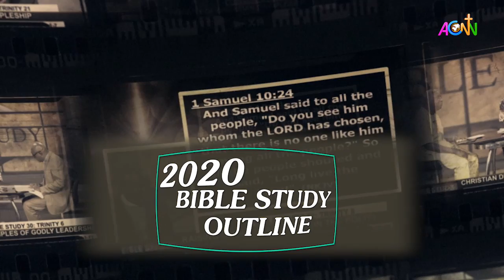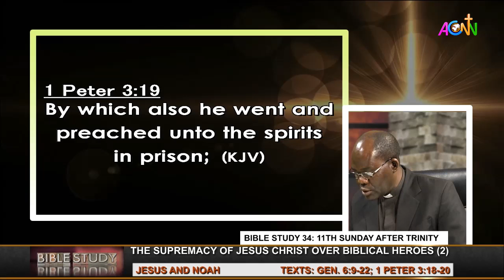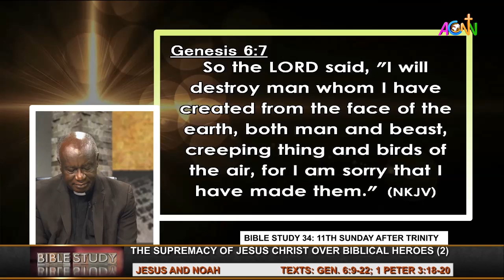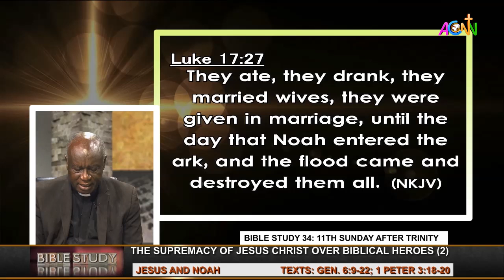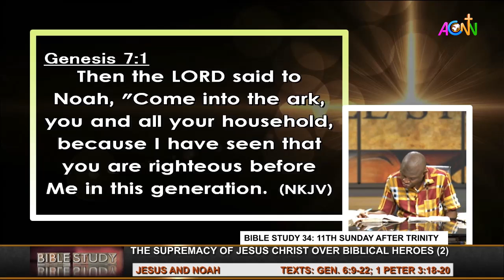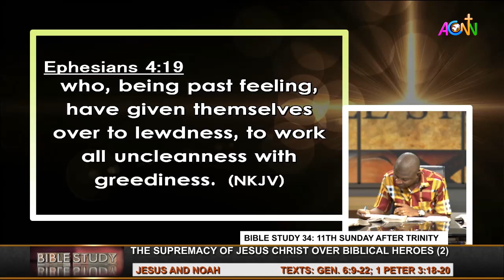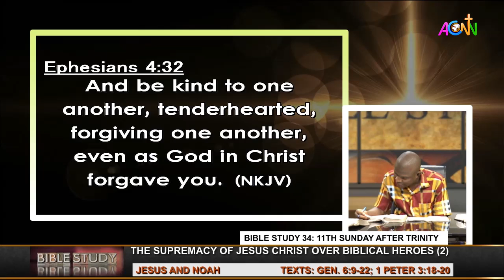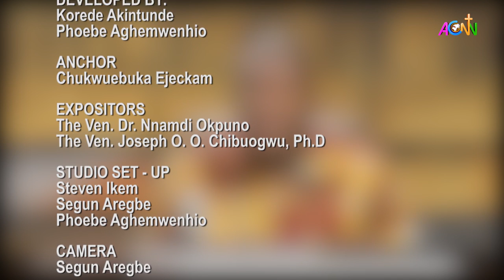CoN BIBLE STUDY 34: AUG 23, 2020[THE SUPREMACY OF JESUS CHRIST OVER BIBLICAL HEROES: JESUS AND NOAH]